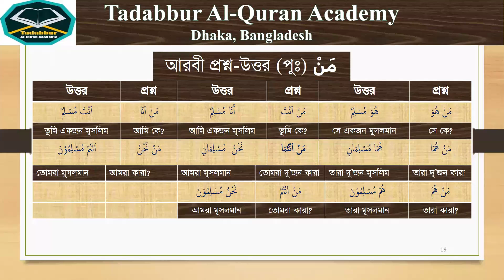৫০% কোর্স, প্রশ্ন-উত্তর করার পদ্ধতি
তারিখঃ ০৯/১১/২৪
সময়: সন্ধ্যা ৭:১৫ মিনিট
ক্লাস: প্রতি শনিবার ও সোমবার
পরিচালনায়ঃ শেখ মোহাম্মদ মাহদী হাসান
রেজিষ্ট্রেশন লিংক